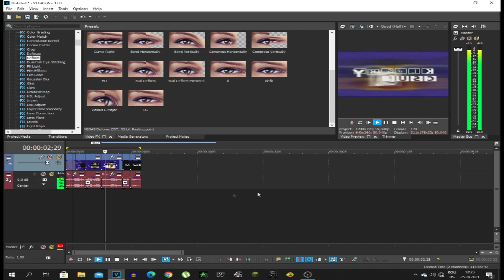THE MOST RARE GLITCH ON VEGAS PRO 17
Trouble